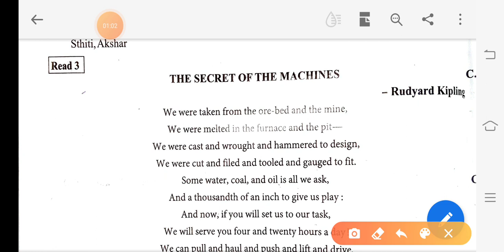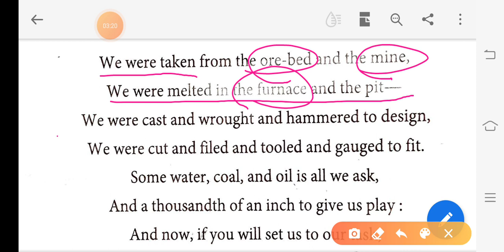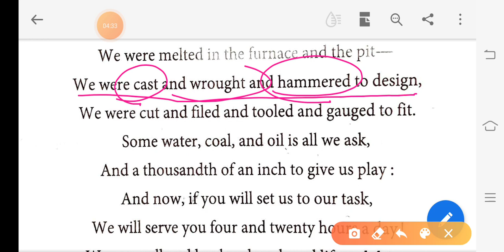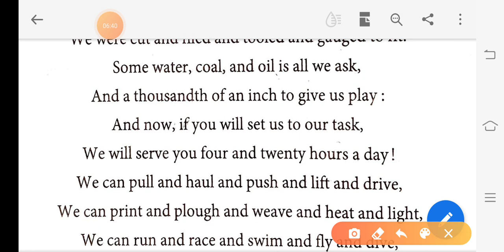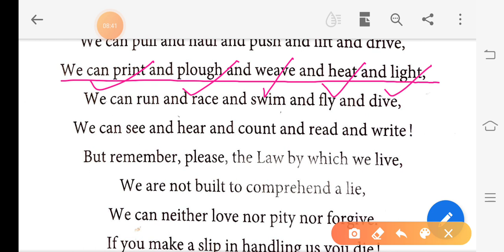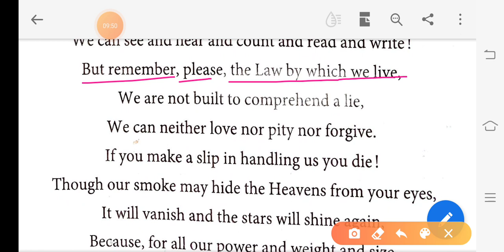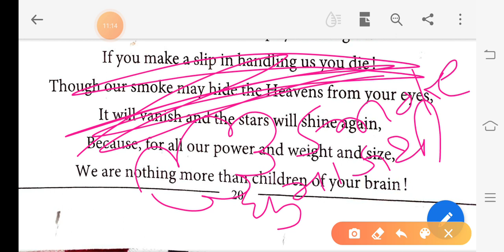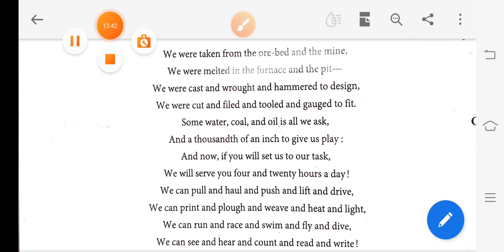Unit 2 read 3 The secret of the machines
11 th g.m